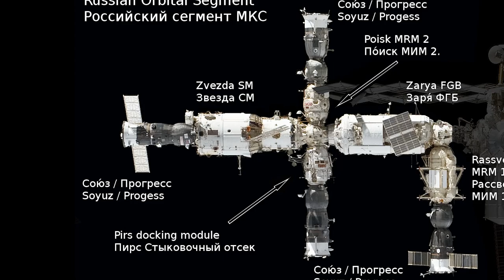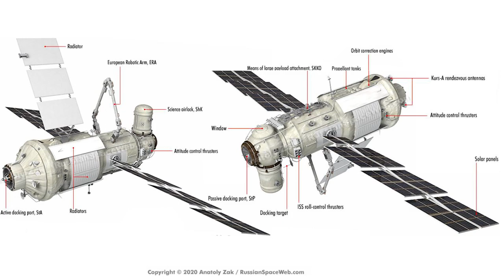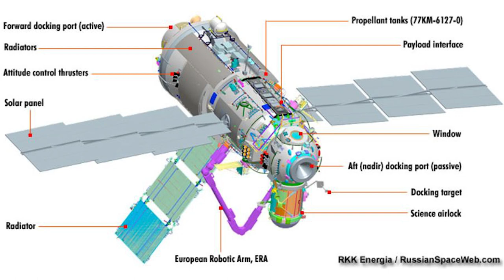Парти на Венера [Ratio Weekly]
За първи път серията ни Ratio Weekly се пренася и във видео-формат! Никола и Петко са ви подготвили предимно космически новини – от които в момента има много.

Гледайте ни в 20:00 днес, за да чуете за:
— соларни панели на Международната космическа станция;
— площадките за изстрелване на SpaceX;
— предстоящи мисии до Венера;
— ядрата на Марс и Сатурн;
— петното на Юпитер.

Линковете към всички споменати в епизода новини както и подкаст версията може да намерите тук

Този епизод на Ratio Weekly е излъчен онлайн с подкрепата на програма „Публики“ на Национален Фонд Култура.